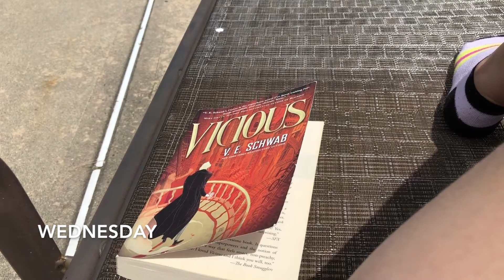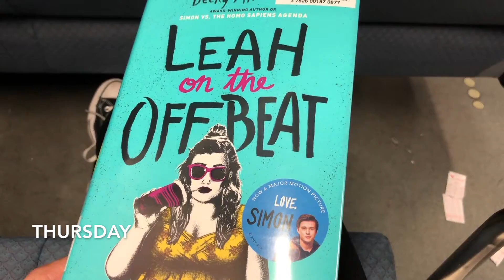VIDLINGS WEEK 69: I TOUCHED HARRY STYLES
this video contains a lot of screaming. the fangirl in me JUMPED out.

New to Vidlings?